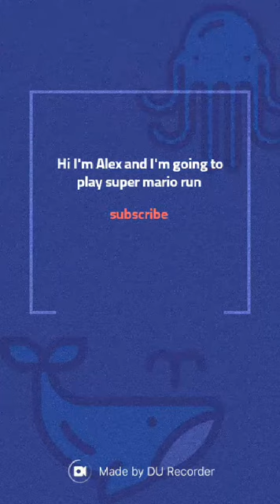Super mario run overworld gameplay